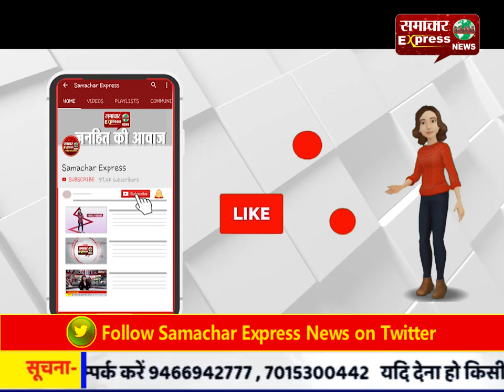गंडई पंडरिया में 71वां गणतंत्र दिवस समारोह पूरे धूमधाम से मनाया गया